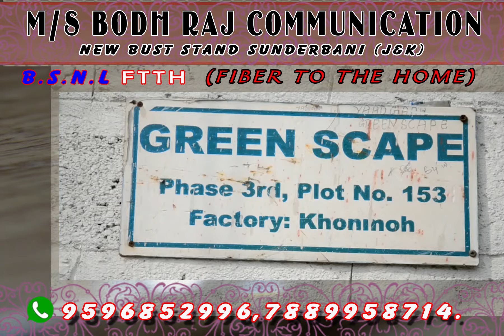Many Industries in industrial estate near to shut down because govt has introduced Gem PAC| UNT